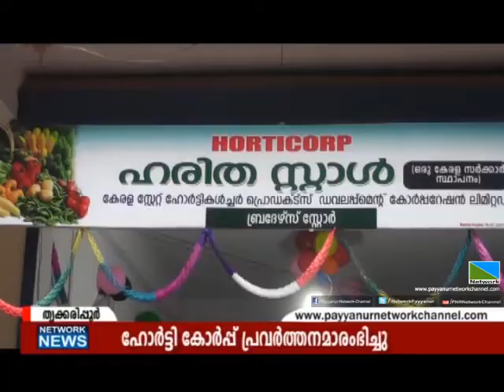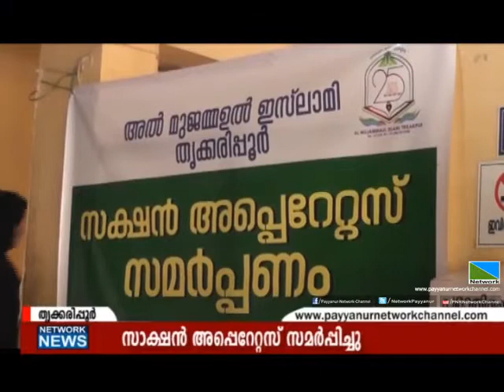18 AUG 2016